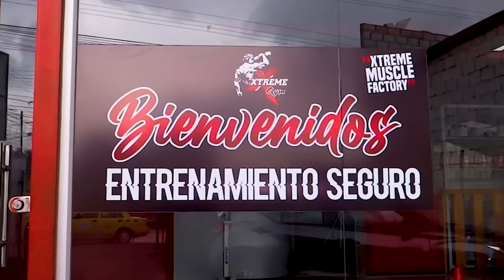DEFINIR BRAZOS y ESPALDA con TRISERIES en CASA o GYM – Define y Fortalece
Rutina (resubida) para BRAZOS y ESPALDA, reduce y define con triseries (3 ejercicios seguidos), notarás como trabajan tus músculos. Añade peso si puedes y cuida tu alimentación para resultados sorprendentes. PREPÁRATE PARA SUDAR:
✅ Calienta + Rutina
✅ 3 triseries
✅ 4 rounds

Recuerda estirar DESPUÉS de hacer la rutina